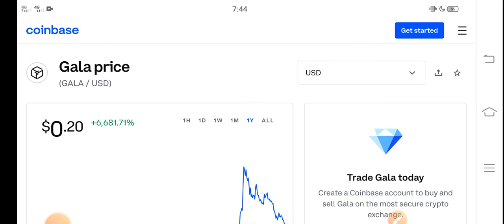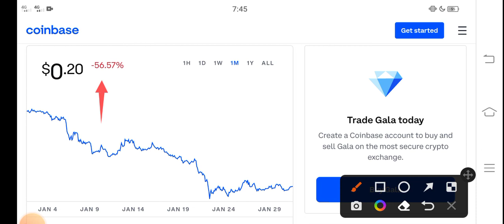GALA Moon Pump || GALA Price Prediction! GALA Today News